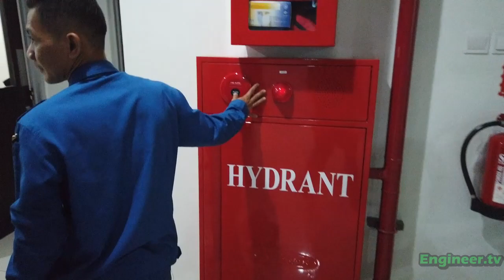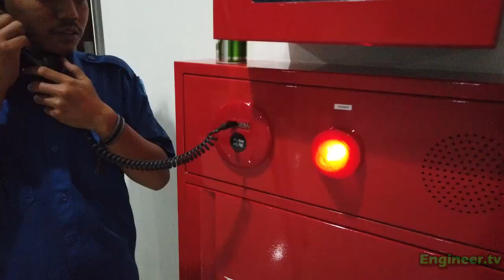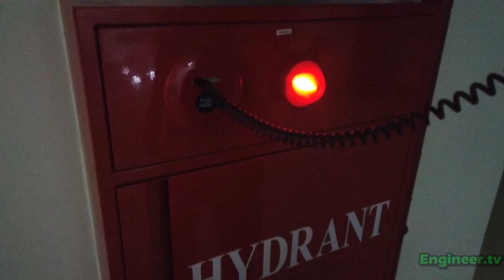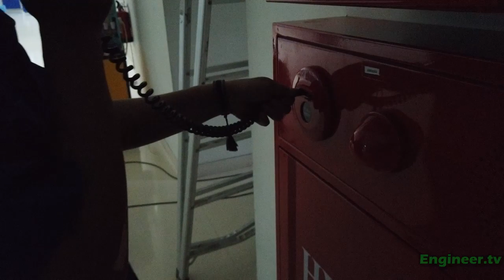Pengetesan Fire Alarm, di gedung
Sistem monitoring alarm dalam gedung merupakan sistem keamanan untuk memantau atau mendeteksi keberadaan orang di dalam ruangan suatu gedung, yang akan memudahkan petugas keamanan untuk memantau setiap ruangan, sehingga meringankan dan menghasilkan kinerja yang efektif.